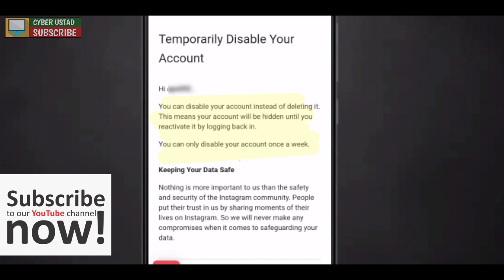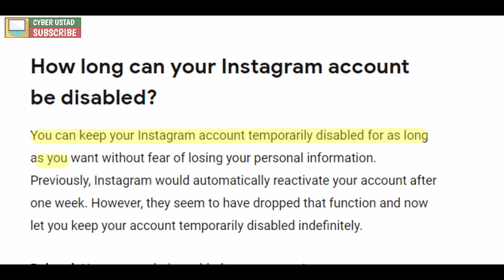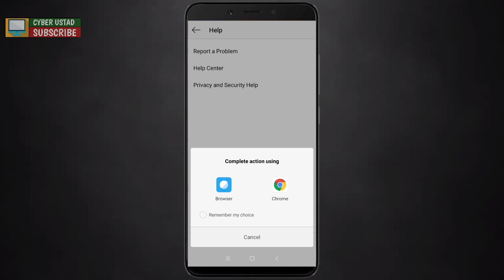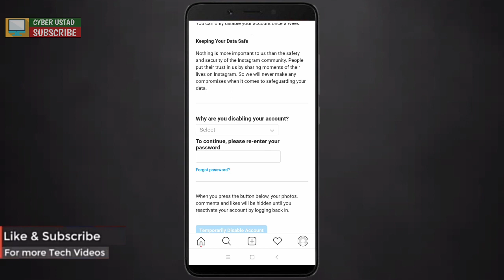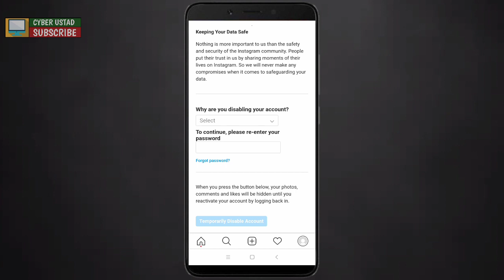How long Instagram Account Temporarily Disabled | How to Temporarily Disable Instagram Account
In this video first I have given
answer of very important question related to Instgram that is How Long Instgram Account Temporarily Disabled and then I have given tutorial on How you can temporarily disable or you can say deactivate your Instagram account in Hindi.

 Main Content Covered:
•How to temporarily deactivate instagram account in hindi,
•How to deactivate instagram account temporarily in hindi,
•How long instagram account temporarily disabled,
•Instagram account ko temporary disable kaise kare